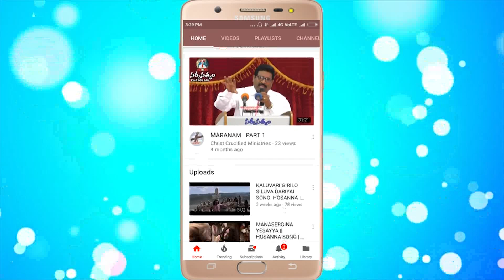క్రైస్తవ గృహమందలి పిల్లల విధి,విదానాలు